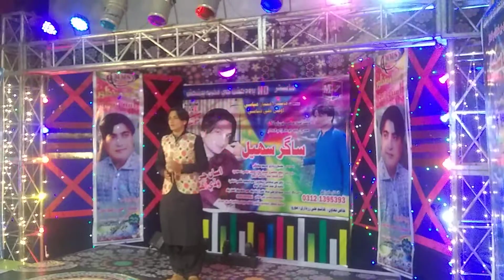singer sagar suhail(1)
Muzafar Kalhoro